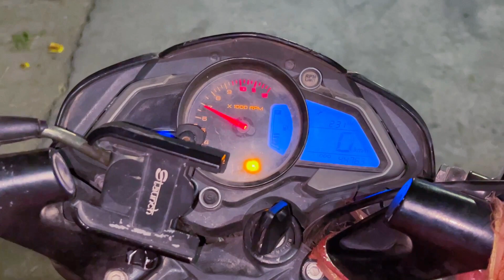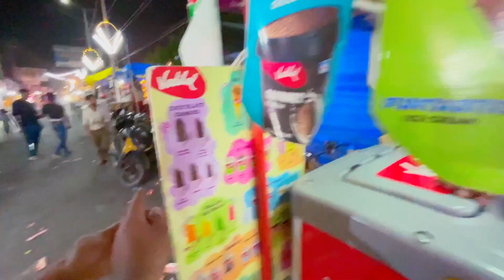Finally bike service hogyi | Mela Bhi Ghum aye maja agya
My other Handels -

My Phone
Mac Mini
Ring light
soft box
Tripod small